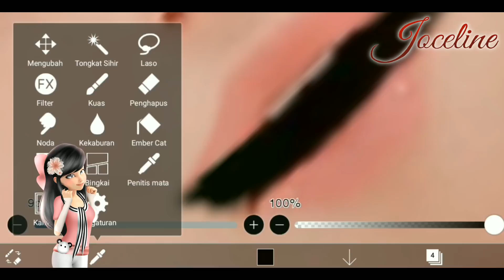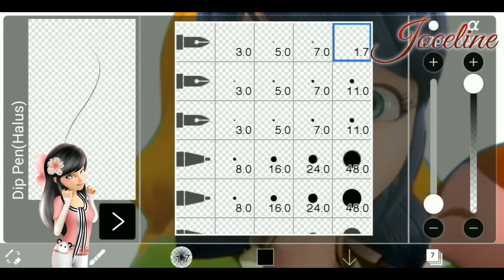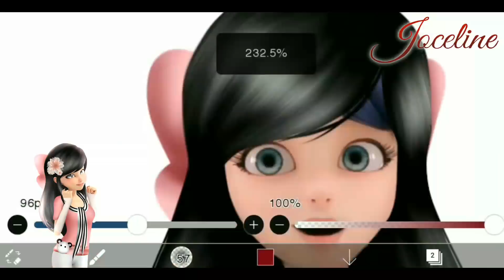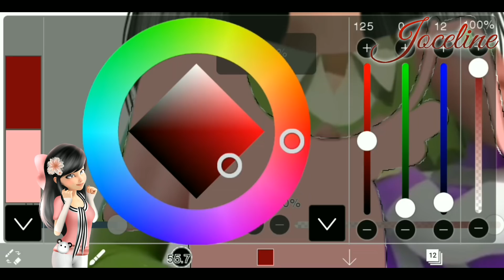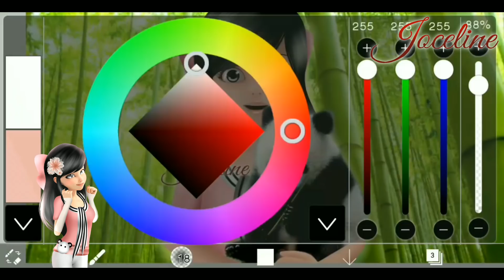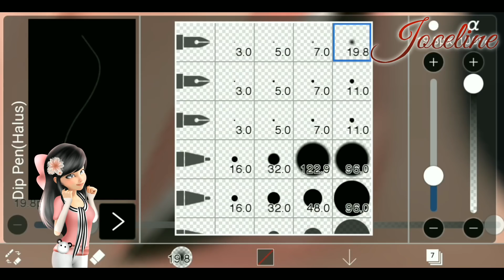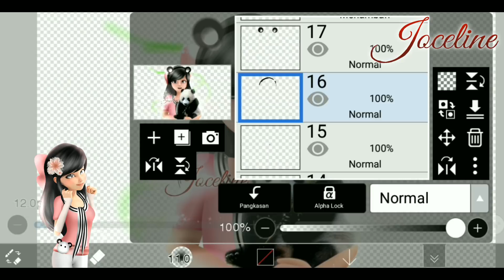Miraculous Ladybug Speededit: Let save our animal Panda🐼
Let's save our animal Panda🐼

Doesn't panda are cute!? That why we need to take care of it cause Panda was its existence is rare, Hope you like it! :)